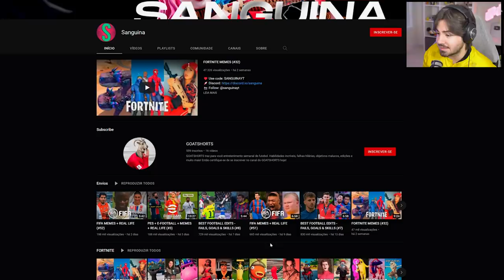ESSES SÃO SEUS IDOLOS!? FIFA MEMES + REAL LIFE